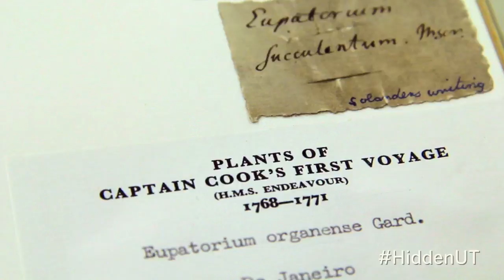HiddenUT: Treasures of the Plant Resources Center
UT Austin's Plant Resources Center (PRC), with more than 1 million specimens, is the largest herbarium in the Southwest and ranks fifth among U.S. university facilities. And it’s still growing, with some 16,400 new specimens being added each year.

Botanists study variability, explains Lindsay Woodruff, associate curator of the PRC, so they need a large collection of specimens like the one at UT, which is one of the largest in the U.S. “It’s the very basic knowledge of plants, and we wouldn’t be breathing otherwise,” she says.

The collection started back in the 1890s, before the first botanist joined the university. But some parts of the collection are even older. The Darwin — yes, that Darwin — and Captain James Cook specimens are from scientifically crucial voyages of exploration to the Pacific in the 18th and 19th centuries. “One can almost feel the presence of these giants in the history of science by seeing their specimens,” Woodruff says.